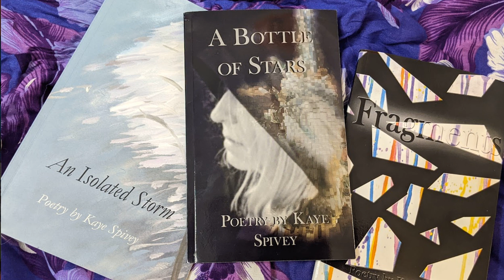Comic Review | Every Hybe Webtoon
I've taken it upon myself to read hours of webcomics in order to answer your most burning question: Does a music company make good comics? The answer... may surprise you.

My new poetry collection, A Bottle of Stars is available now in paperback and eBook formats